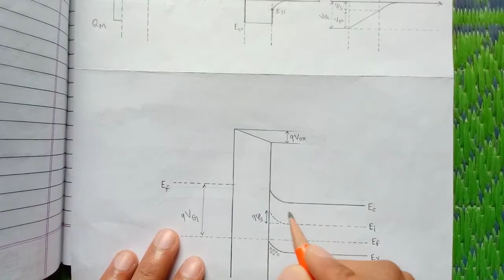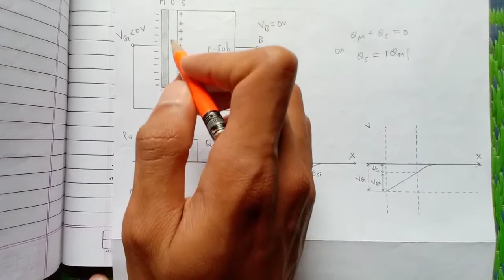II MOS Diode Under Bias ACCUMULATION II with Notes and Hindi explanation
Hello everyone...**

I am Nagarjun Sahu & you are watching my you tube channel Arjun Physics Classes.

°°°In this channel you will get easiest explanation of Physics°°°°

Mos Capacitor (Mos Diode)

1. MOS Cap Under Bias ACCUMULATION

2. Basic Structure and Conditions

3. Mathematical Analysis

4. Energy Band Diagram in this Case

*  (LEC - 24 ) Mos Capacitor (Mos Diode ) With Notes and Hindi explanation link :-

* (LEC - 25 ) Ideal Mos Capacitor With Notes and Hindi explanation link :-

* (LEC - 27 ) Depletion Case of Ideal Mos With Notes and Hindi explanation link :-

* (LEC - 28 ) Inversion Case of Ideal Mos With Notes and Hindi explanation link :-

* (LEC -29 ) Threshold Condition and Strong Inversion Case of Ideal Mos With Notes and Hindi explanation link :-

* (LEC - 30 ) C-V Characteristics of Ideal Mos With Notes and Hindi explanation link :-

* (LEC - 31 ) Real or Practical or Non Ideal Mos Capacitor With Notes and Hindi explanation link :-

* (LEC - 32 ) Charges in Oxide under real mos capacitor with Notes and Hindi explanation link :-

* (LEC - 33 ) C-V Characteristics of Real Mos Capacitor With Notes and Hindi explanation link :-